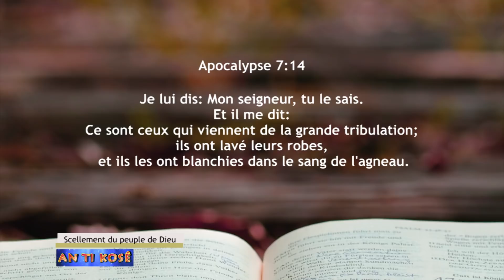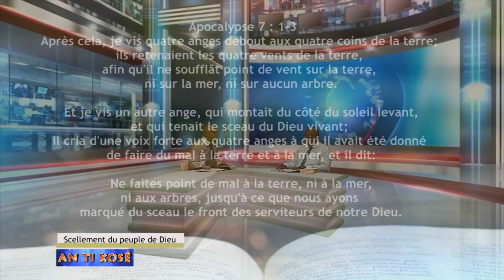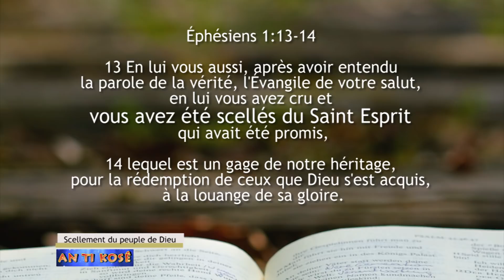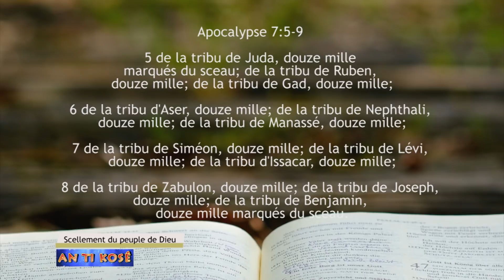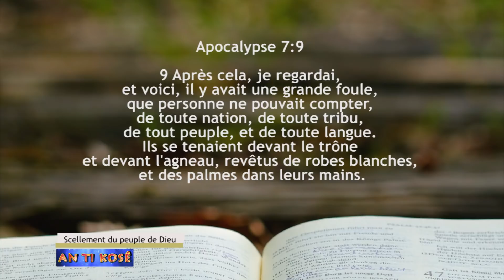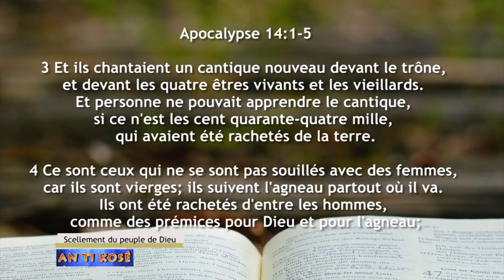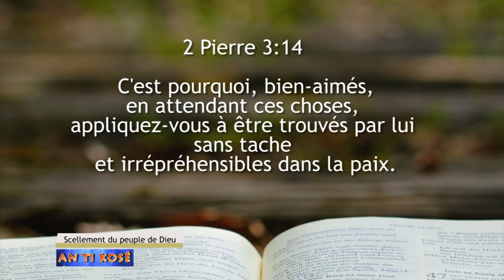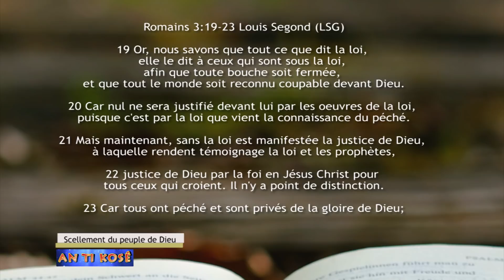AN TI KOZE 2018T1L6 APOCALYPSE7 Scellement du peuple de Dieu Jacques CESAIRE Gratien Gabriel CALIXTE